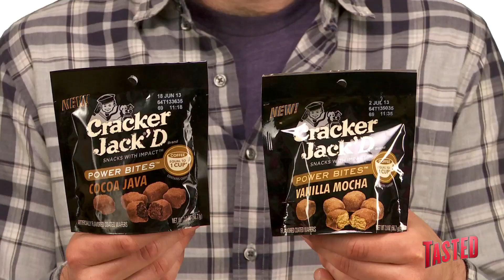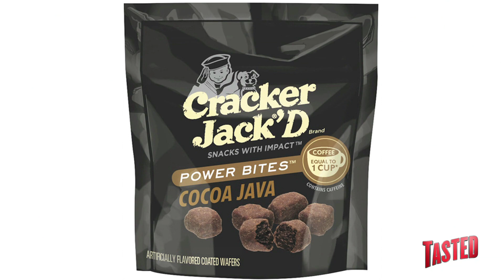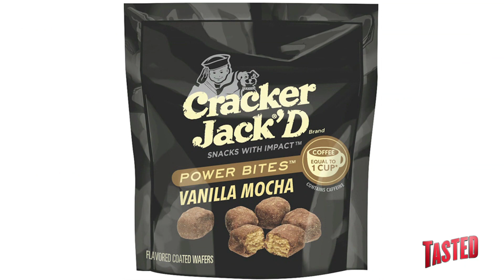Super Caffeinated Candy Cookies for the Office! - Food Feeder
It's that time again, time to force feed the office! A while back Noah talked about caffeinated gum and you all talked about an array of caffeinated foods that are totally unexpected. Fitting the bill is the new Cracker Jack'D, not to be confused with Cracker Jacks.

These bite-sized cookies are supposed to have the punch of a cup of coffee each. The Overlords of Tasted.com love feeding you guys what you love, and you love to watch us try foods for you, so that you don't have to (or so you can decide whether to run out and get some). Thus, we have gone out to the convenient store and picked up a couple of bags of Cracker Jack'D, the caffeinated cookie. They come in chocolate and vanilla and we got both! We'll see how they taste AND if they give you the needed buzz you want from a cup of coffee! Could this be the next evolution of morning alertness? Coffee and energy drink in a sugary, carb-filled, choco ball of love? Or will it just be a sandy, chalky deer turd ball of disappointment and shame? Check out the video to see what the office thinks of the latest fast food trend. (Our money's on the shame.)

Have you tried Cracker Jack'D? Is it a food fail or success? Who is your favorite taster on this episode?

Get more of Michael Truly with more episodes of Why Would You Eat That?

Watch Ron get food tortured with more of the WWYET Challenge

Tune in to the Food Feeder with Tasted's food guru, Noah Galuten. Noah's been there and done that in pretty much every aspect of the culinary scene from his stint as a popular food writer for LA Weekly to now opening his own highly anticipated BBQ restaurant. Hop on for the ride as Noah gives us the inside scoop on what's hot and happening in the world of fascinating food from breaking news, to awesome events, cool chefs, incredible restaurants and all around good eats. Noah's the guy for everything you ever wanted to know about food... and then some.